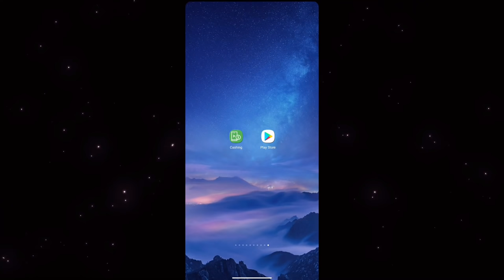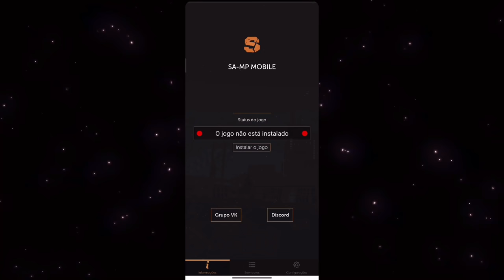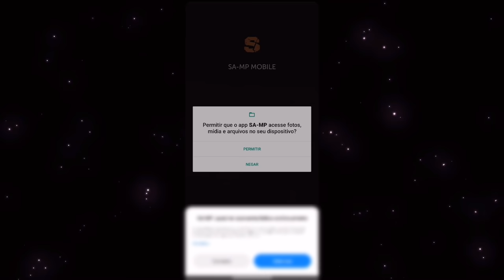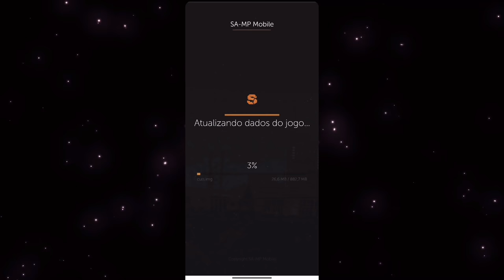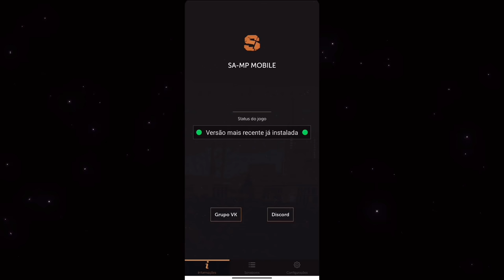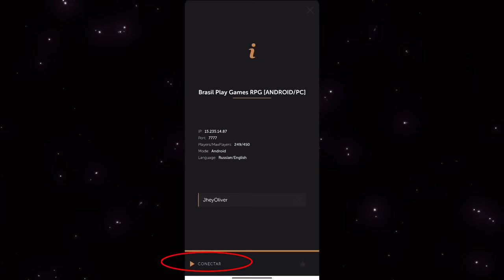FINALMENTE!! GTA RP ANDROID😱 COMO JOGAR GTA RP NO CELULAR!! (Fácil e Rápido 2022)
Opa, eu sou o Lendário Jhey e gravo os melhores jogos para android, ios e muito mais. Isso mesmo, aqui vamos ter jogos mobile.

Para conversar comigo abaixo:
1nsta: @jheyofc